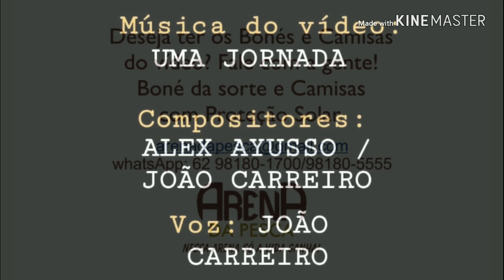MAIOR PEIXE DE ÁGUA DOCE: PIRAÍBA. UM GIGANTE DE 2,26M, PESCARIA NO RIO ARAGUAIA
Piraíba Gigante de 2,26m, fisgada no Rio Araguaia em Luiz Alves - GO. Briga emocionante, que durou mais de 40 minutos, com uma Carretilha Penn Graph-Lite GLD30 e linha 0.70mm.

Arena da Pesca pescando com o Guia Tatinha ( @tatinha.brito0 ) e hospedados na Pousada Rei das Piraíbas ( @heraldopamplona )

Arena da Pesca. Nessa Arena só a vida ganha!

Uma Jornada ( João Carreiro e Alex Ayusso) na voz de João Carreiro.